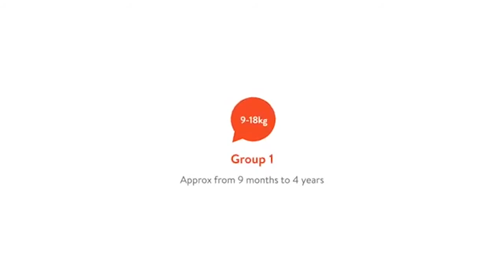Babyauto Giroto Black 360° Isofix 0 36 kg Autostoel | MamaLoes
De Babyauto Giroto isofix autostoel maakt in- en uitstappen wel erg makkelijk. Het stoeltje kan namelijk 360° draaien! Met de Babyauto Giroto autostoel vervoer je je kleintje jarenlang veilig in de auto! De Giroto is een 0-1-2-3 autostoel, wat wil zeggen dat je hem kunt gebruiken van 0 tot 36 kg. Dat is tot maar liefst 12 jaar!

Voor de beste inspiratie, nieuwste producten en leukste winacties volg je ons op al je favoriete socials